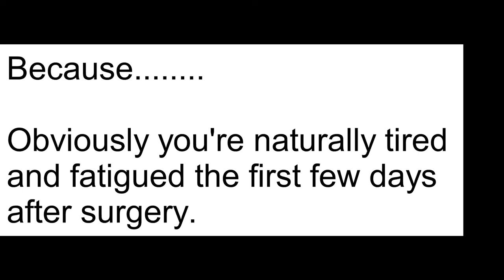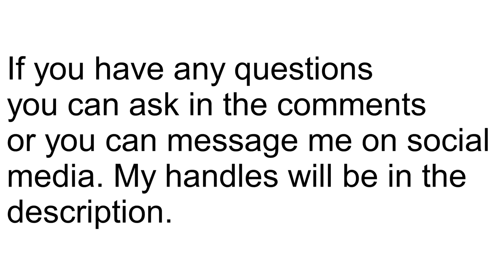Testicular Torsion: A Soccer Player's Experience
Testicular Torsion affects a lot of males. There is no way to prevent it,  but knowing about it can help save your testicles, in case you have symptoms, get it checked